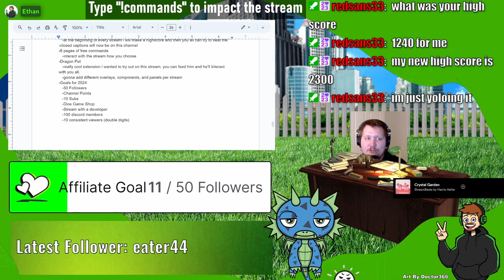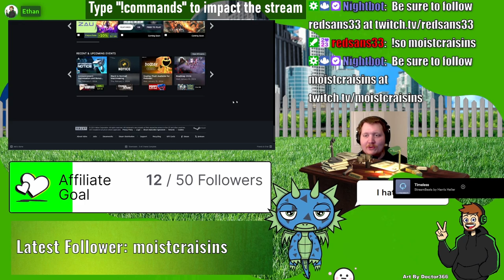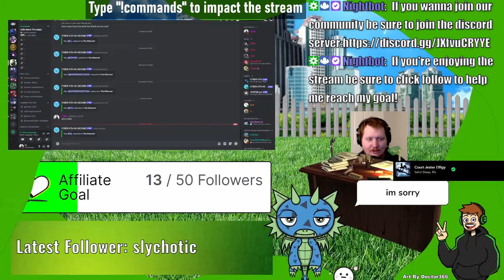How A Dragon Ruined My Stream